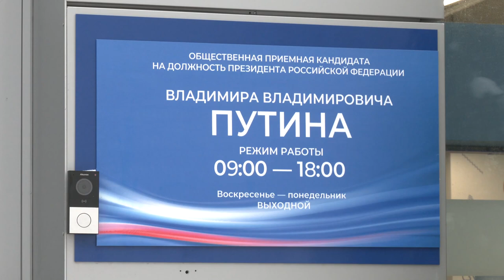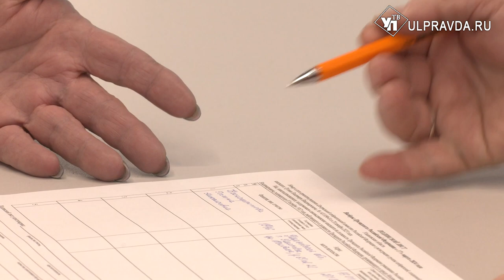Выбираем будущее. Ульяновцы начали активную подготовку к выборам-2024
В Ульяновской области во всех муниципалитетах организованы пункты, куда каждый может прийти и оставить свою подпись в поддержку выдвижения Владимира Путина на выборах 2024 года.